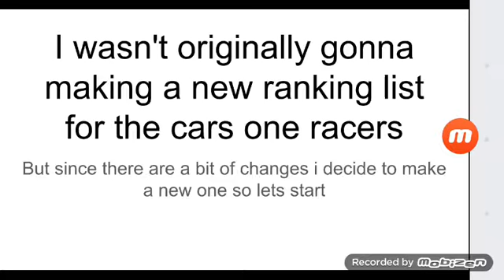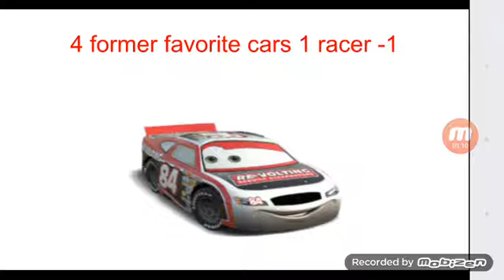all cars 1 racers ranked in my opinion( reversion 2 )